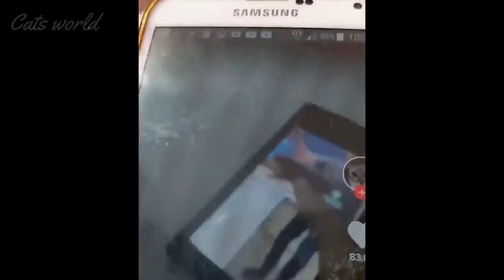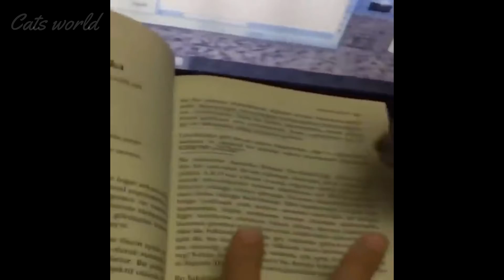Funniest Cats 😹 Cats will make you laugh - Funny Cat Videos Compilation